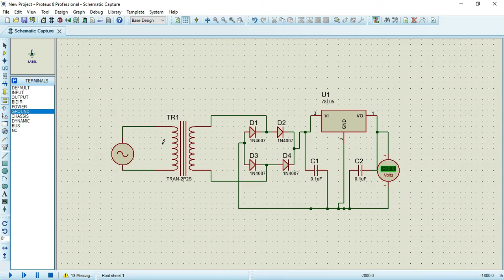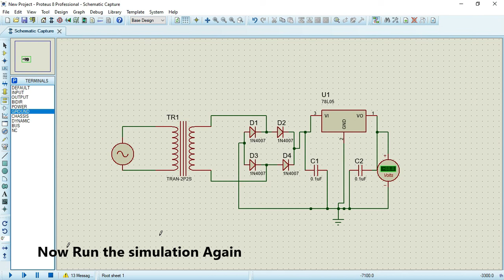How to Easy Fix simulation error in Proteus / fixing [SPICE] transient GMAIN stepping at time error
How to fix error
1) [SPICE] transient GMAIN stepping at time=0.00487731
2) [SPICE] TRAN:  Timestep too small; timestep = 1.25e-019: trouble with node #00002